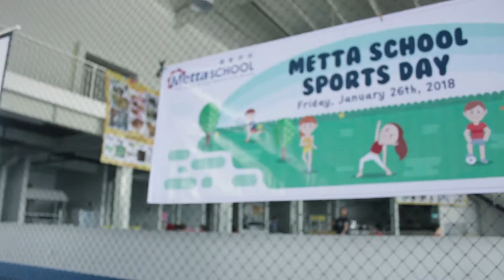Sports Day - Metta School Surabaya